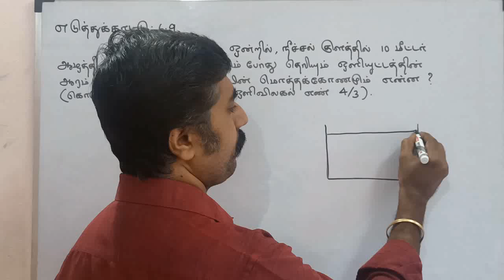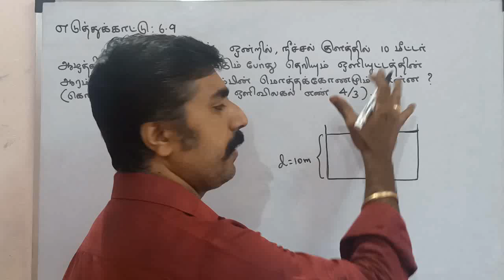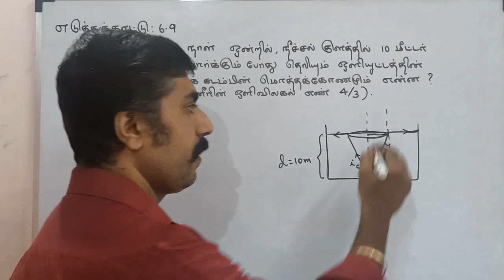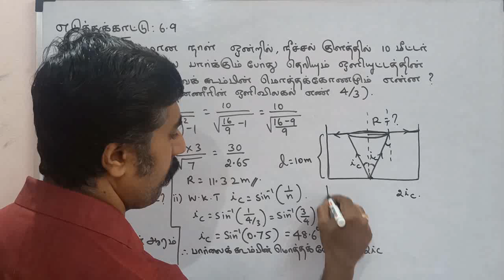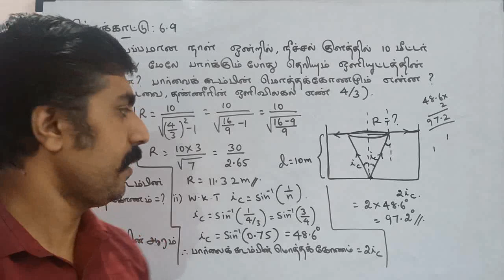எடுத்துக்காட்டு 6.9 |கதிர் ஒளியியல் |அலகு 6|வகுப்பு 12|sky physics